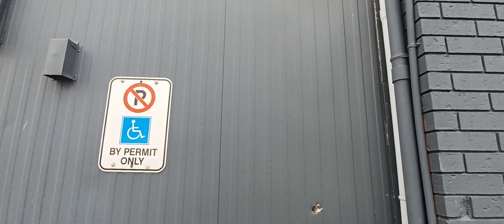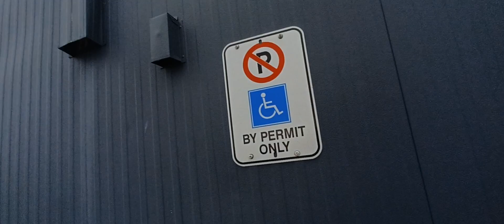From there to here.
We finally arrive. From where? There, of course. Come with.